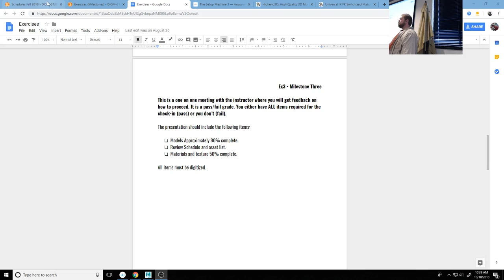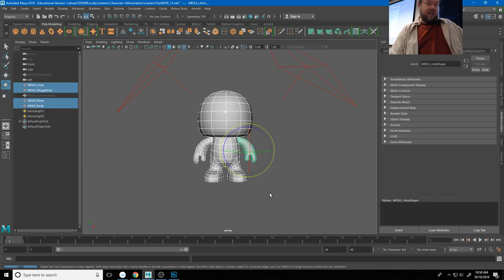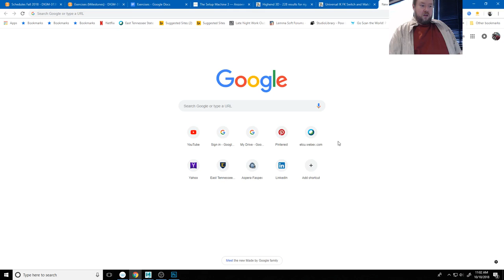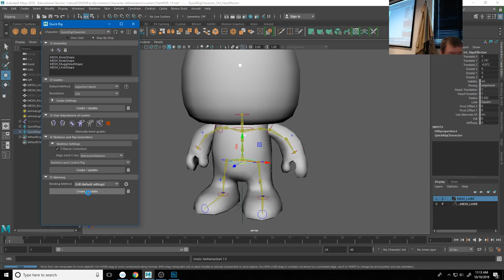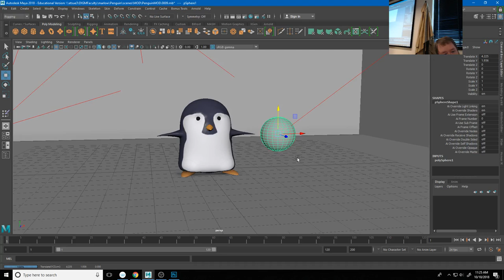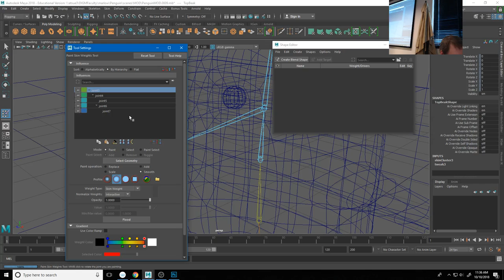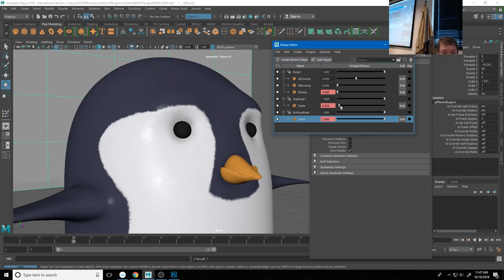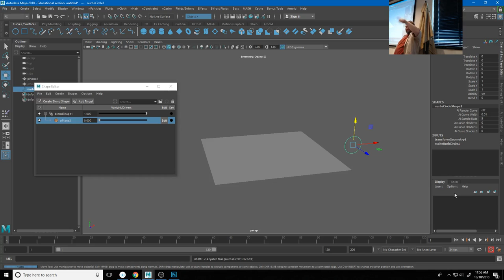3d Anim 002 - Rigging